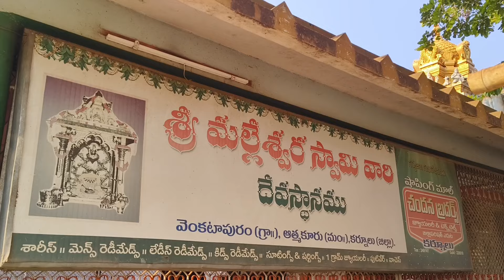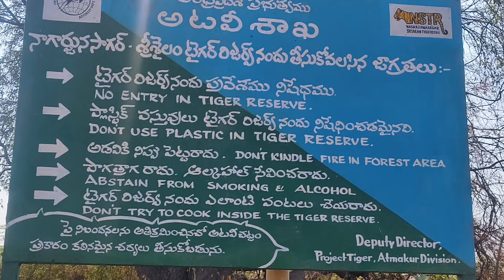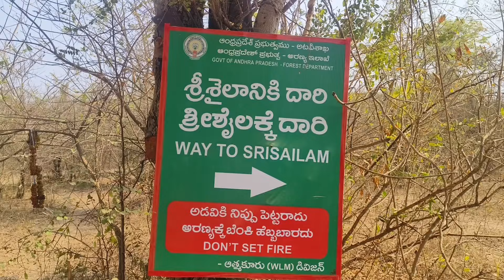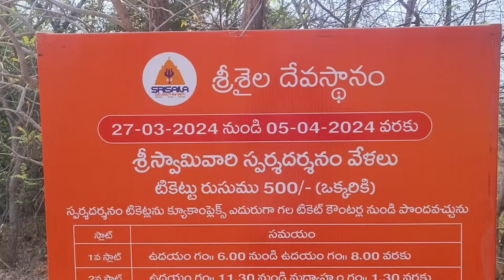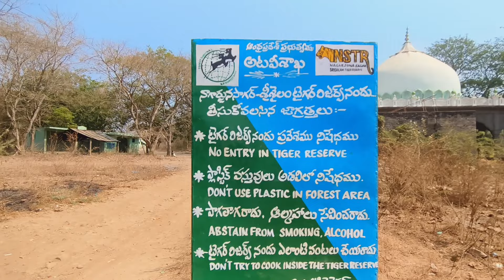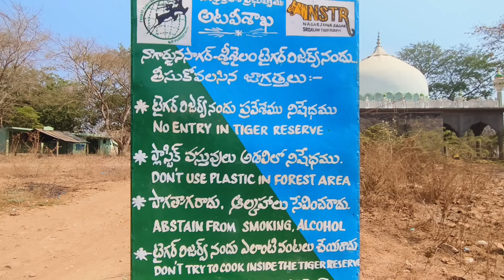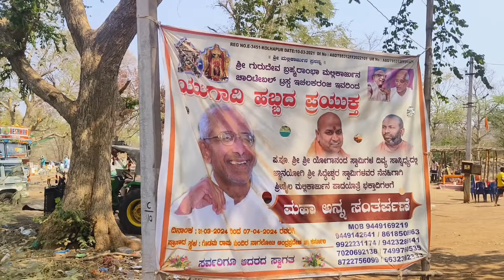ఉగాది పండుగ సందర్భంగా కర్ణాటక నుంచి శ్రీశైలం దేవస్థానానికి తరలివస్తున్న జనం|| part 1